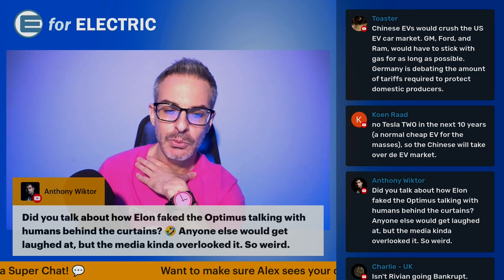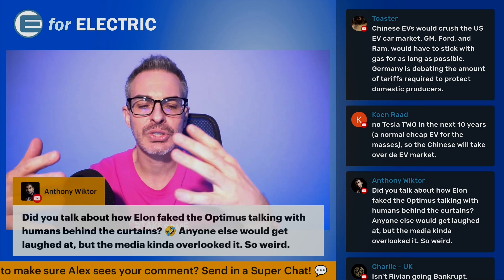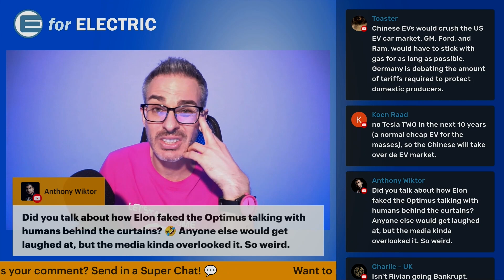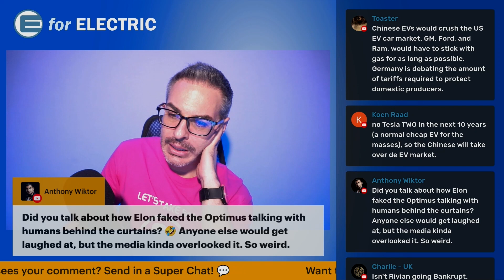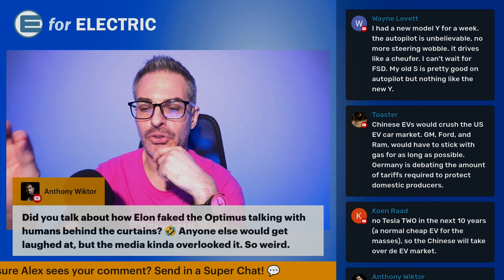Tesla Robot at Robotaxi Event: One Week Later!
There were positives and negatives of Tesla showcasing the humanoid Optimus robot at the Tesla Robotaxi event last week. Let's take a look at both!